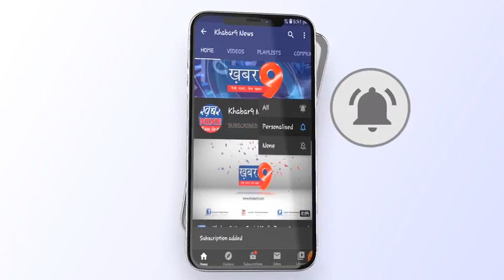प्रधानमंत्री ग्रामीण सड़क के निर्माण पर जनता ने उठाई ऊँगली